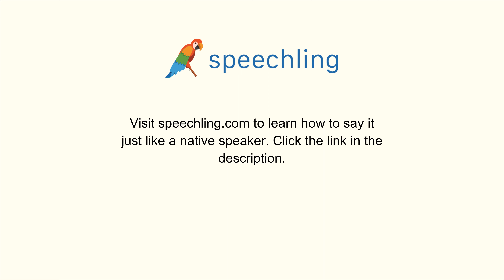フランス語で"ときどき。"の発音の仕方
男性コーチ
De temps en temps.

ときどき。

ときどき。